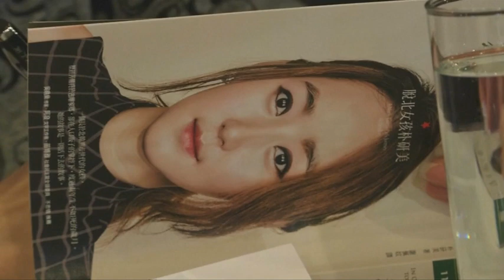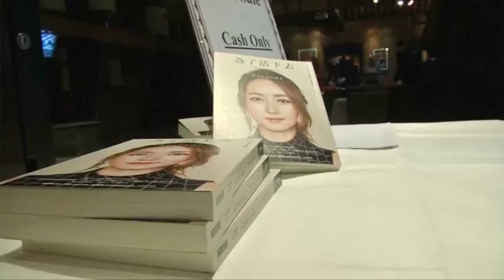脱北女子朴研美: 或已多次被金正恩暗杀 [20170404]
金正男命案，无疑让更多人更关注、更了解朝鲜这个国家。当地一名23岁的女子朴研美，自9年前，因为父亲被控非法交易，关进牢房后，她就跟随着母亲和姐姐逃离朝鲜。目前正在美国留学的她，出了本书，还到处巡回演讲，讲述自己的人生经历和逃亡过程。3号，朴研美在香港做分享时，被问到金正男被朝鲜特工刺杀身亡的事件，会否令她感到害怕?她坦言，自己可能早已被暗杀无数次了。

脱北女子朴研美：“我今天可以站在这里，虽然我知道，我可能已经多次被金正恩暗杀，因为我两年前就已是他的目标，尽管现在的人们都愤世嫉俗，但我相信人权应该是我们要关心的。”